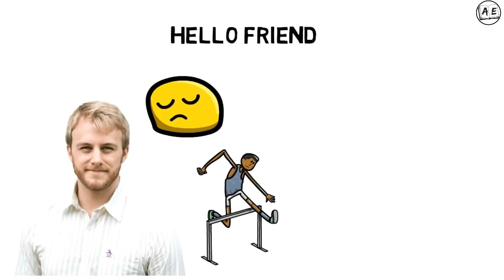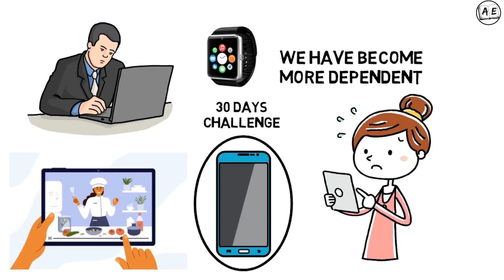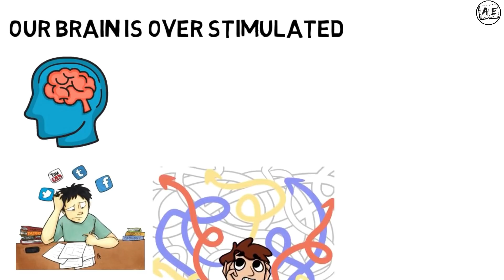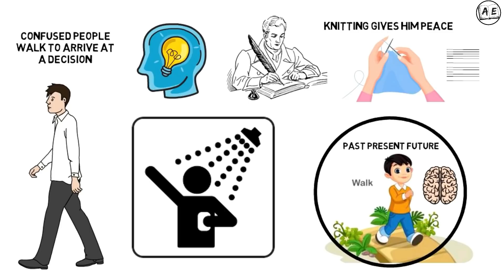2 Steps to Improve Focus and Creativity (Kannada) | Hyper Focus Summary Kannada | almost everything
this is a book review of Hyper Focus in the Kannada language
Learn to increase focus by doing this now,
2 steps to improve focus and creativity in Kannada,
hyperfocus book summary Kannada,